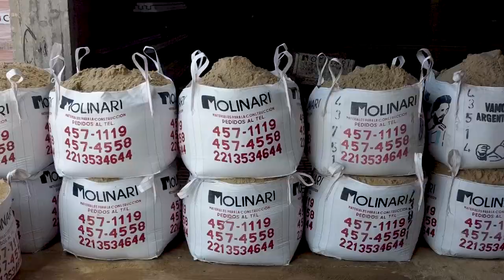Ya viste el nuevo spot de Casa Molinari?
¡Bienvenidos a Molinari Materiales para la Construcción, el corralón de materiales de construcción de confianza en la ciudad!